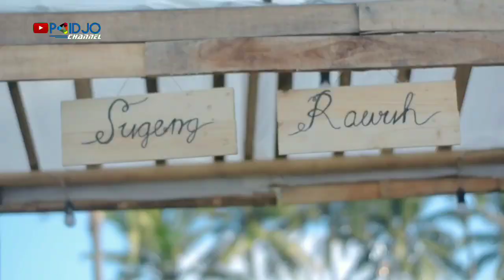Cerita Pendek || HUBUNGAN KELUARGA